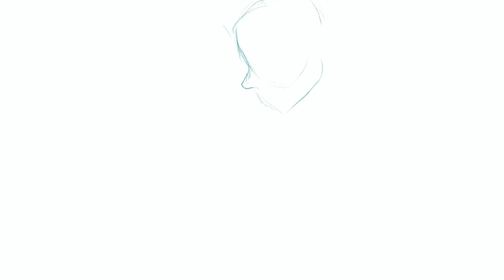Drawing | The Enchantress and She-Hulk | Secret Wars | Marvel Comics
How to draw the Enchantress and She-Hulk. Speedpaint. Drawing time-lapse.

Amora the Enchantress.
She-Hulk. Jennifer Walters.
Avengers.
Asgardians.

Fan art time-lapse from Marvel Comics' Marvel Super-Heroes Secret Wars.

©️Marvel.

Watch!

0:00 Sketching Amora and She-Hulk.
0:25 Inking Amora and She-Hulk.
0:42 Coloring Amora and She-Hulk.
0:57 Shading Amora and She-Hulk.
1:14 Ending.

Dance of the Sugar Plum Fairies.
By Pyotr Ilyich Tchaikovsky.